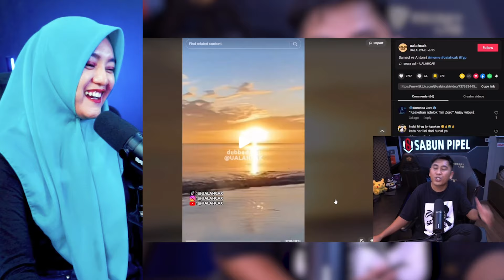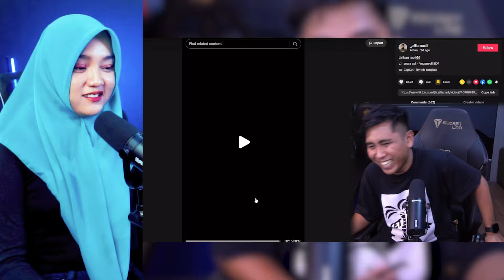KALIAN PUN PASTI BINGUNG DAN BERTANYA TANYA❗️❗️ - VIDEO REACTION ANDRE SUHEN - SABUN PIPEL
Tiktok : Nyusul belom buat ka